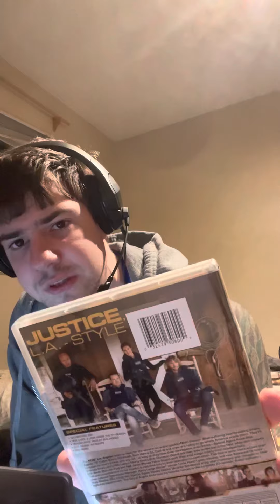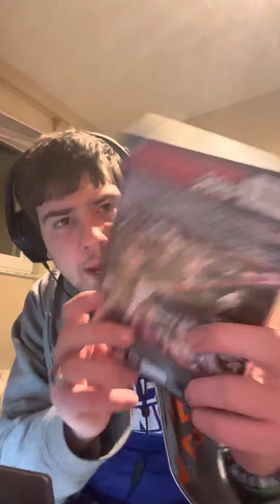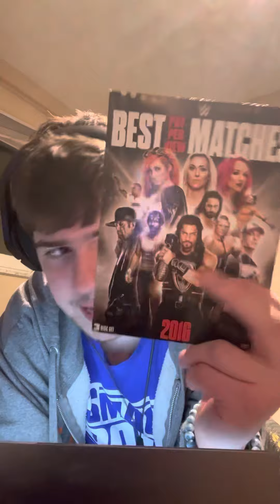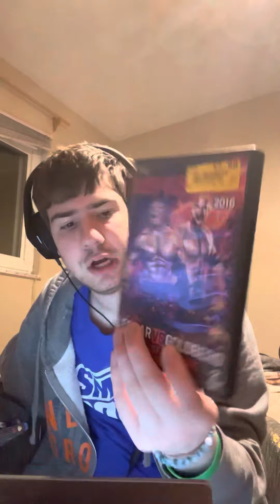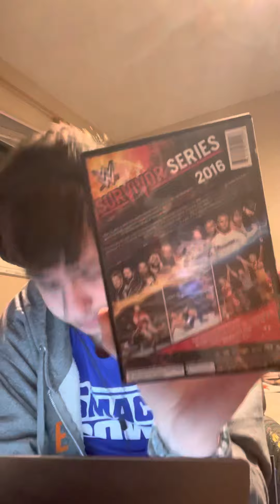Q and a with porter unboxing 5/22/22